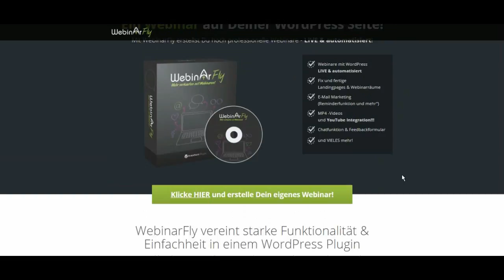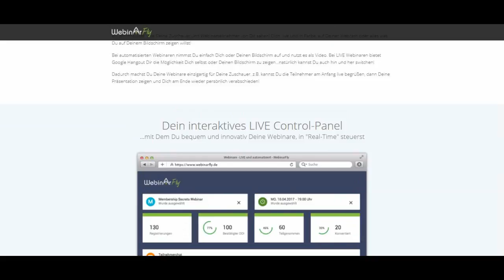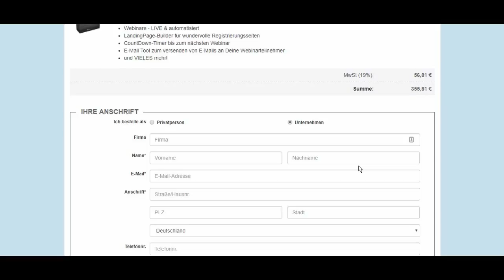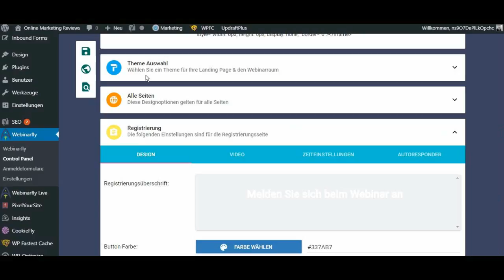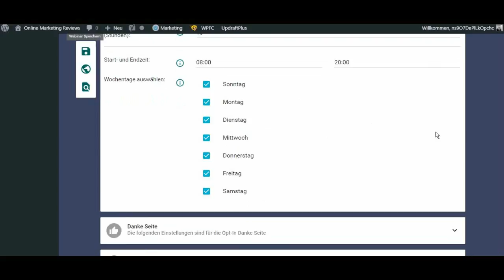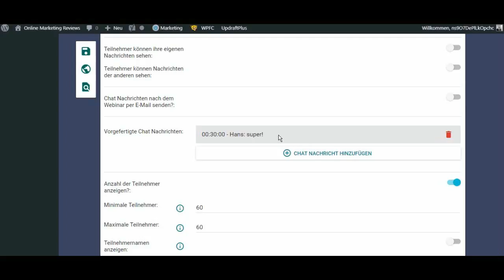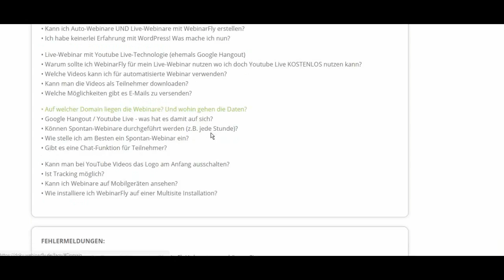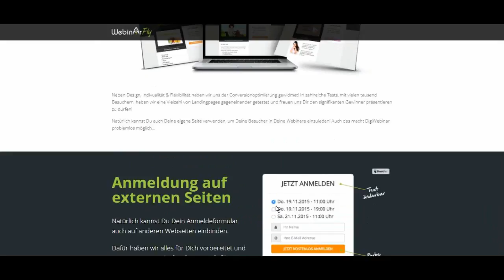Webinarfly Erfahrungen und Tutorial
Meine Webinarfly Erfahrungen - Was du über das WP Webinar Plugin Webinarfly wissen solltest.

Webinarfly ist ein Wordpress Plugin welches du in deinen Wordpress Blog installierst. Das heißt alles was mit deinen Webinaren geschieht unterliegt also voll und ganz deiner Kontrolle.

Erfahre in diesem Video alles was du zu Webinarfly vor dem Kauf wissen solltest.

Liebe Grüße
Oliver

Besuche mich auf meinen anderen Kanälen um noch weitere geniale Inhalte zu sehen: